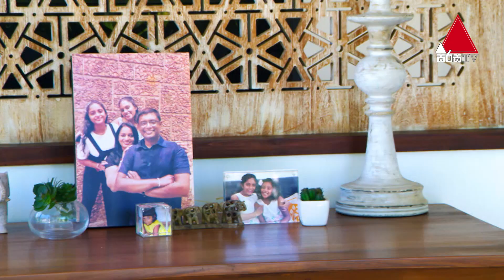සරළ වර්ණ රටා මවන ලස්සන නිවසක් | Kedella (කැදැල්ල) | Episode 12 | Sirasa TV